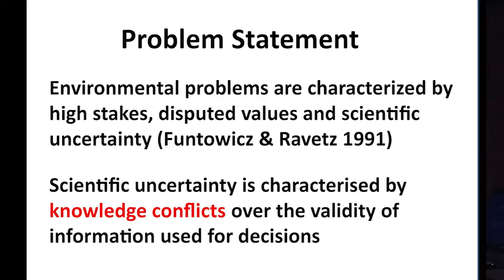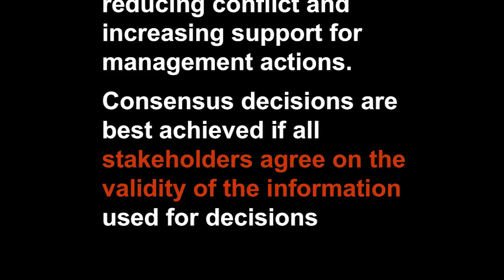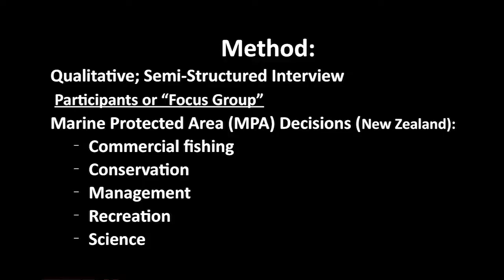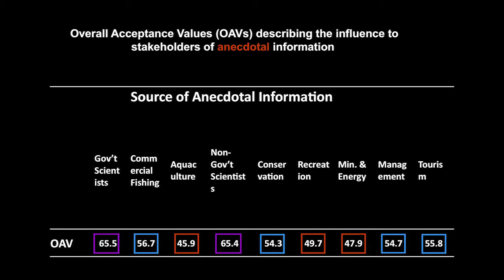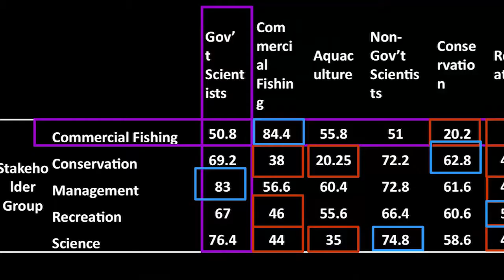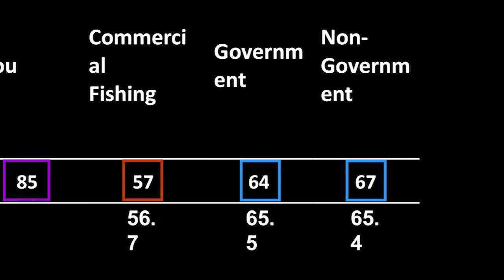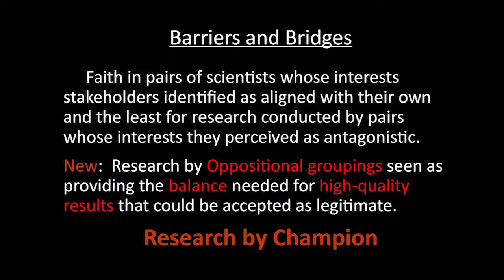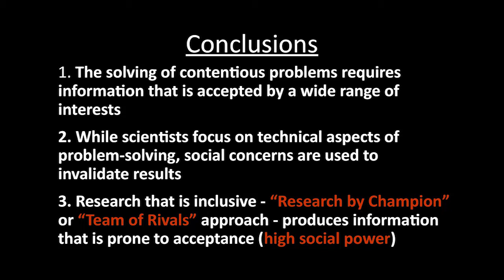Social Complexity and Scientific Validity: Dave Wiley at TEDxNewBedford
TEDxNewBedford was hosted by Chris Rezendes and Dolores Hirschmann on September 5th, 2012.

Dave Wiley is Research Coordinator for the National Oceanic and Atmospheric Agency's (NOAA) Stellwagen Bank National Marine Sanctuary and has been investigating the marine environment for over 25 years. He received his PhD in Environmental Studies from Antioch University with a focus on environmental decision-making and conservation biology.  Dr. Wiley's research has ranged from studying the reproductive and foraging ecology of endangered whales to mapping marine toxic/hazardous dumpsites.